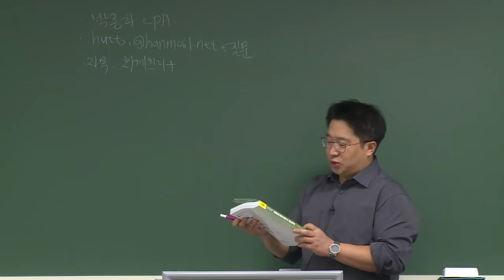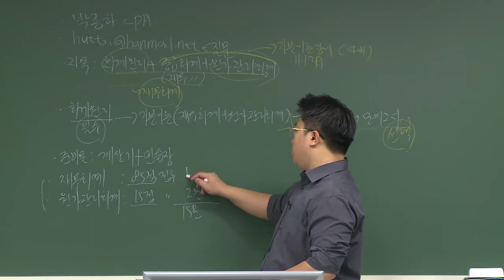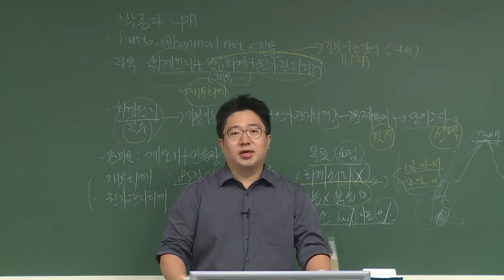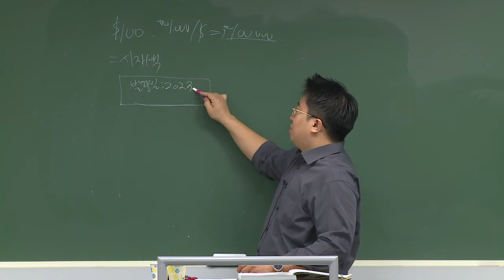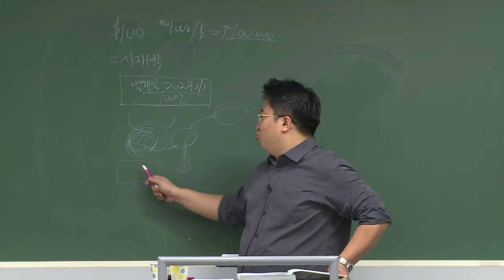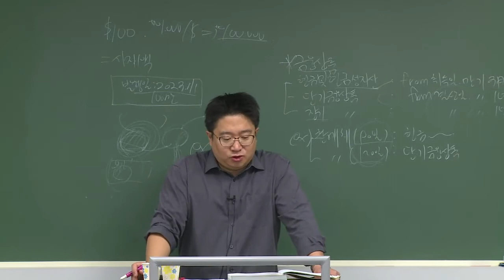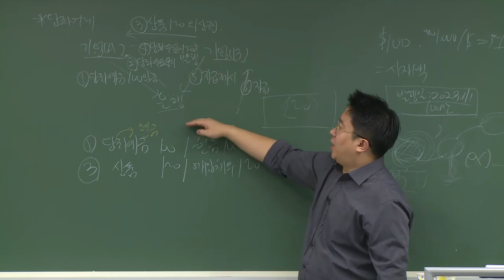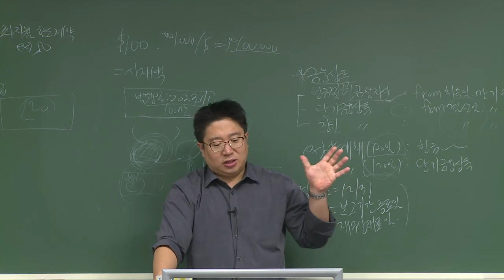2차 재물손해사정사 회계학(재무+원가)